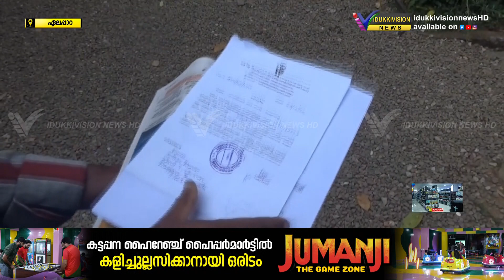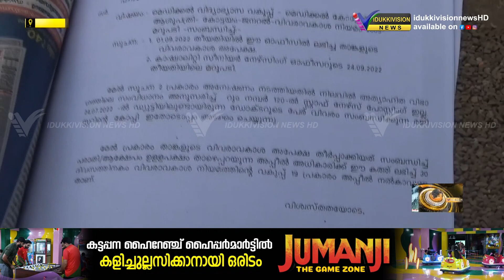കോട്ടയം മെഡിക്കല്‍ കോളേജില്‍ ചികിത്സ ലഭിക്കാതെ യുവതി മരിച്ച സംഭവം; മൂന്നംഗ സമിതിയെ നിയോഗിച്ചു